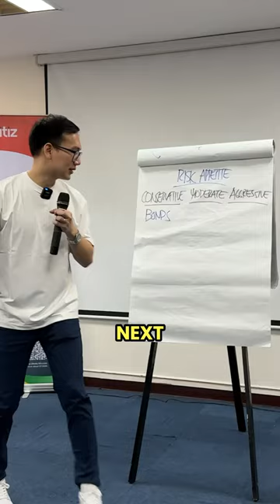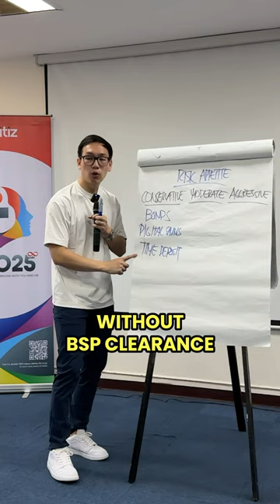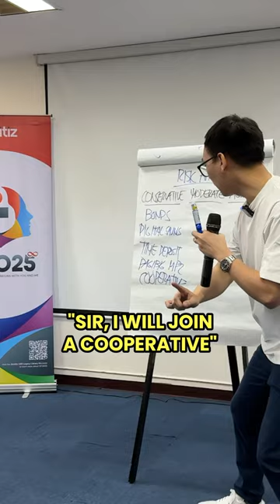Unsay investments ang para nimo kung conservative investor ka?